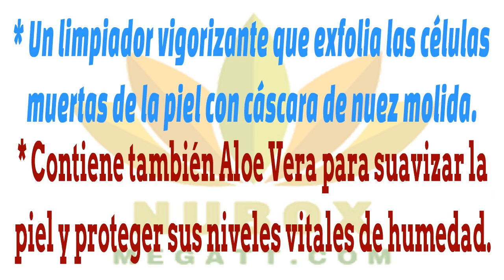NU SKIN-LIQUID BODY LUFRA Una piel lisa, hermosa y suave - ¡de pies a cabeza!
LIQUID BODY LUFRA
Un limpiador vigorizante que exfolia las células muertas de la piel con cáscara de nuez molida. Contiene también Aloe Vera para suavizar la piel y proteger sus niveles vitales de humedad. Liquid Body revitalizará tu piel con un brillo luminoso.